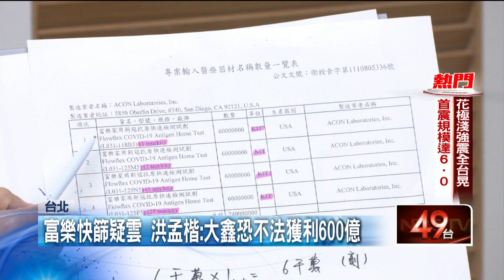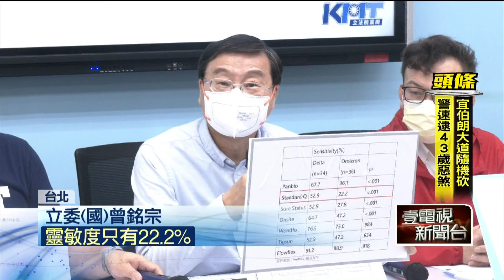黑心快篩！ 不只富樂有問題 台核准韓製快篩遭「美FDA下架」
黑心快篩風暴持續發酵，國民黨立院黨團連日來，召開多場記者會開轟，現在又爆出進口商已經超過補件期限，但食藥署卻開方便之門火速核准。立委洪孟楷質疑，大鑫公司涉嫌不法獲利高達600億元，不光是富樂快篩，現在還有另一款韓製快篩曾經在第一時間遭到美國FDA警示，要求下架，但進口商卻在宣傳時，以「美國FDA批准」做宣傳，食藥署署長吳秀梅則表示，一切都依規定處理，沒有多做回應。